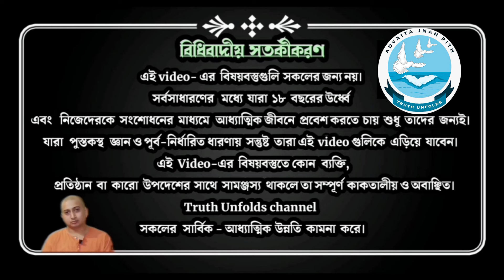ভারতের নবজাগরণে অধ্যাত্মের ভূমিকা কী? II SWAMI TRAILOKYANANDA II 02-03-24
১. ভারতের নবজাগরণে অধ্যাত্মের ভূমিকা কী?
২.ভারতের ভাবধারার সাথে পাশ্চাত্যের ভাবধারার পার্থক্য কোথায়?
৩.ভারতের আধ্যাত্মিকতার কেন্দ্র কী?

১.আপনি  JOIN করতে পারেন শ্রীমদ্ভগবদ্গীতা, কঠোপনিষদ্, শ্রীশ্রী চন্ডীর  মতো কোর্সে ।

২. ঘরে বসে বিবেকচূড়ামণির মতো কোর্সের সম্পূর্ণ লাভ নিতে, দেরি না করে আজই যুক্ত হন নিচে দেওয়া link-এ click করে-

৩.সংস্থার এই যে কাজ তাকে সমর্থন করার সর্বোত্তম পথ আপনার আর্থিক সহযোগিতা, যা আমাদের মজবুত করে। মনে রাখুন আপনার কোর্স করা, অনুদান করা, এ সবকিছুই ঘুরে আপনার কাছেই আসবে পরোক্ষভাবে সামাজিক ও ব্যক্তিগত জীবনের রূপান্তরের মাধ্যমে।

BANK Details :-
ADVAITA JNAN PITH
Axis Bank

🛑🌟 UPCOMING COURSES🌟🛑